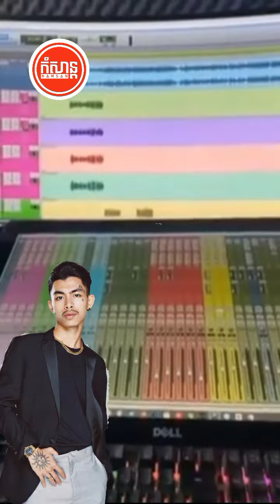បទថ្មីត្រៀមចេញឆាប់ៗនេះ Vanda វណ្ណដា New Song coming soon..